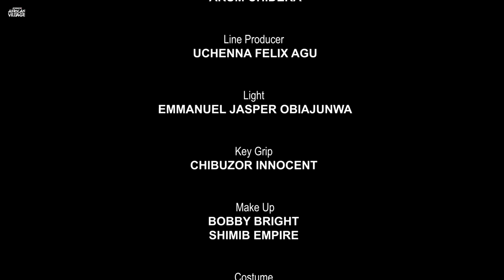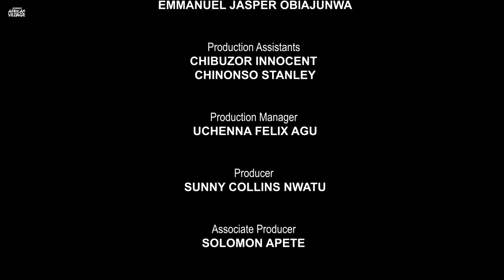I Beg Every Lady To Watch This Very Interesting Movie To The End And Learn From It- African Movies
In this Nigerian Movie, After all the Maltreatment received from her step mother and sister, things turns around for Nmasi when she met her Ange.

In This Nigerian Movie Starring: Chantel Igwe, Cynthia Chinwe Alu, Uchenna Felix Agu